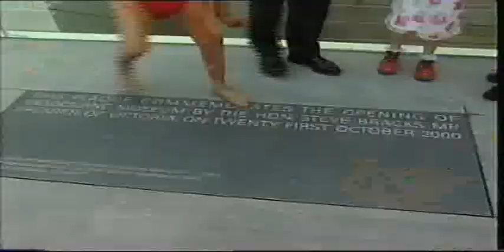SBS News - Steve Bracks cream pie coverage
Marcus Brumer cream pied Victorian Labor Premier Steve Brack's on Oct 21st 2000 at the opening of the new Melbourne Museum. It was a protest against police brutality and  for Steve Bracks ordering the baton charging of anti-globalistion protestors who had blockaded the World Economic Forum held at Crown Casino in Melbourne at the S11  Protests, held just over a month earlier on September 11th to 13th 2000. Marcus Brumer served one month in jail after being convicted of one charge of Assault on the Premier.